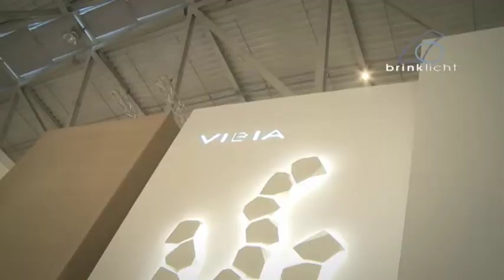Brink Licht @ Light & Building 2012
This video brings you the 'high-lights' of Light & Building 2012. It is our 5th anniversary of presenting a video report of the most important fairs in the world of design lighting.
Light & Building is organized biannually. This six day event is aimed towards providing a one stop platform for various wholesalers, retailers, contractors etc. from all over the world. This year nearly 2.200 exhibitors attracted 180.000 visitors to Frankfurt.
We focus only on light and bring you just the best. Please see our other video of the stands of the most interesting brands. Many of the beautiful lamps you see will soon appear on brinklicht.nl